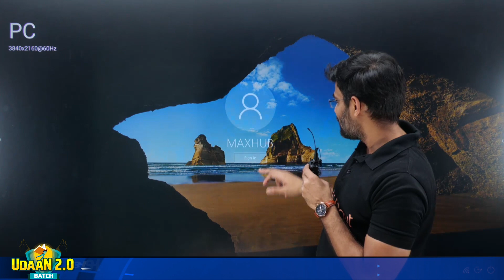NEET 2023 Preparation Strategy सफर कामयाबी का हो गया शुरू ✅ NEET 2023 Study Plan🔥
📌NEET 2023 | Doctor Sahab Batch 2023

NEET 2023 / Nursing / EKLAVYA Batch join करने के लिए Link पर Click करे

अपना NEET Result पर Share करें

🌎 NEET 2023 UDAAN BATCH join करने के लिए Google form Fill करें

NEET 2023 Preparation Strategy सफर कामयाबी का हो गया शुरू ✅ NEET 2023 Study Plan🔥 NEET Study Plan | NEET 2023 Syllabus🔥| NEET 2023 Study Plan | neet 2023 preparation | neet 2023 syllabus | neet 2023 batch

👉 Have Any Query? Ask Us.

neet 2023 preparation strategy,neet 2023 expected date,neet 2023 exam date,neet 2023 latest news today,neet 2023 form fill up process,neet 2023 documents required,neet 2023 date,neet 2023 preparation,neet 2023 preparation strategy for droppers,neet 2023 preparation for droppers,neet 2023 preparation hindi medium,neet 2023 preparation timetable,neet 2023 preparation from now,neet 2023 preparation strategy 2 months